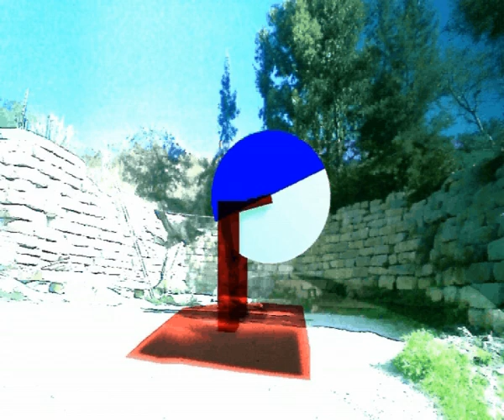sliice arena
Kinetic Art